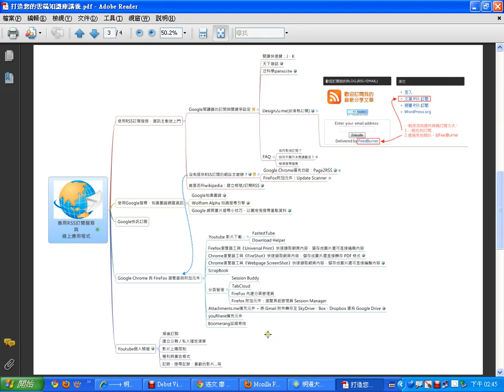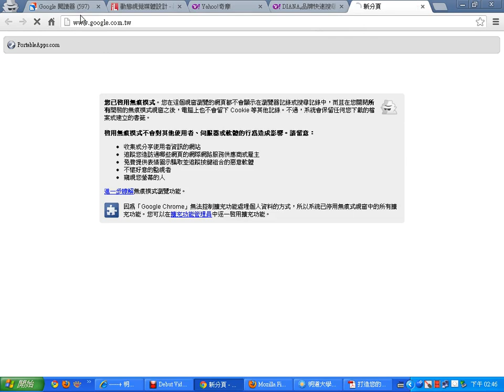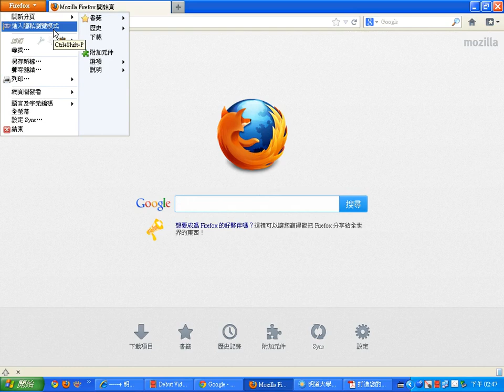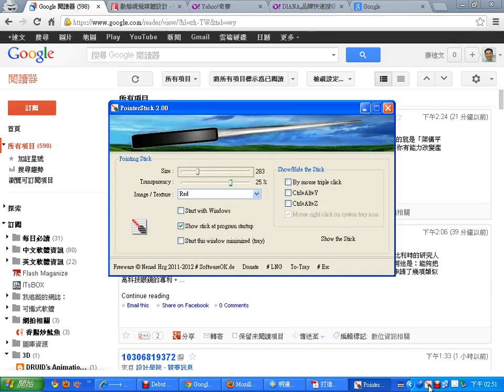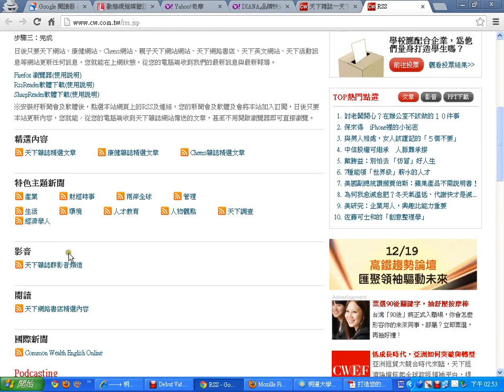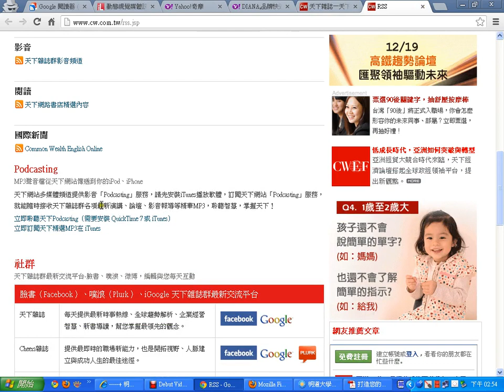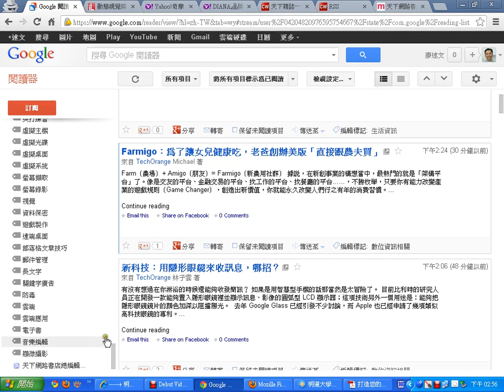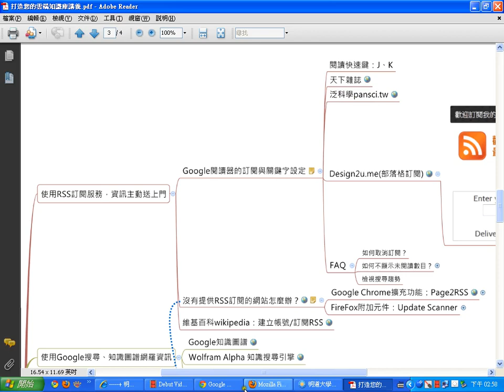04GoogleRSS閱讀器的使用 1